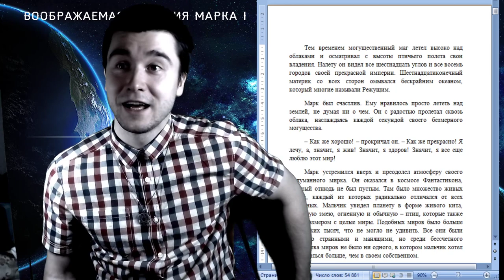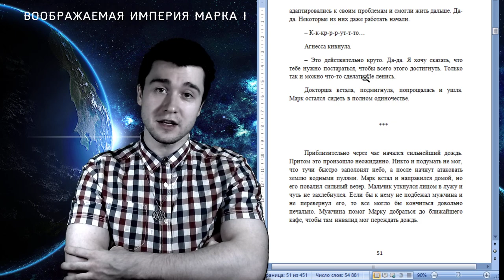Презентация книги: Воображаемая империя Марка I